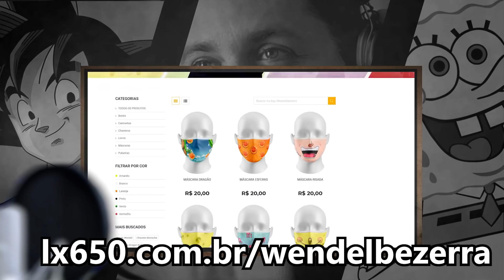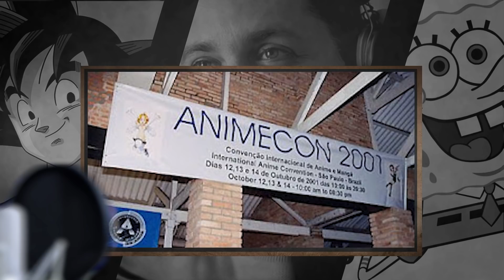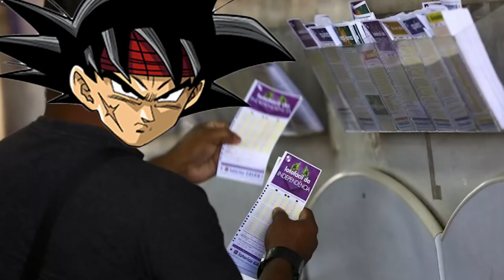5 VERSÕES DE DRAGON BALL FEITA POR FÃS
Alguns fãs amam tanto, mas tanto, Dragon Ball, que só o que é feito pelo Akira Toriyama não é o suficiente, por isso listei aqui 5 dos fanzines mais populares de Dragon Ball!

Produção: @alinelacerda_bz

Gravação e Roteiro: @lexlutero

QUEM É O WENDEL BEZERRA? Eu sou dublador, Locutor, Palestrante, Ator, Diretor de Dublagem, Youtuber, Escritor, dono do estúdio de dublagem UniDub e pai de 3 filhos, ou seja, um geminiano work-a-holic que não para de criar, produzir e influenciar pessoas, no intuito de levar conhecimento, diversão e incentivo às pessoas de todas as tribos, idades e perfis. Bob Esponja, Goku, Cake Boss, Bear Grylls, Ryan Gosling, Edward Norton, Kevin Hart, Ryan Phillip, Ashton Kutcher e Robert Pattinson são alguns nomes que já ganharam vida com a minha voz.Com toda essa bagagem, criei o Treinamento Segredos da Dublagem, onde ajudo você a entender de forma divertida o mercado de dublagem.